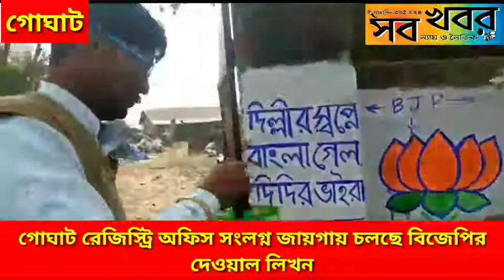গোঘাট রেজিস্ট্রি অফিস সংলগ্ন জায়গায় চলছে বিজেপির দেওয়াল লিখন